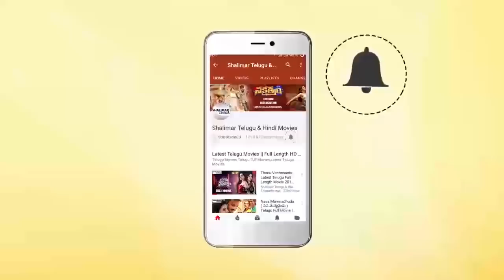Allari Naresh & Tanikella Bharani Excellent Comedy Scene || Funny Comedy Scenes || Shalimarcinema